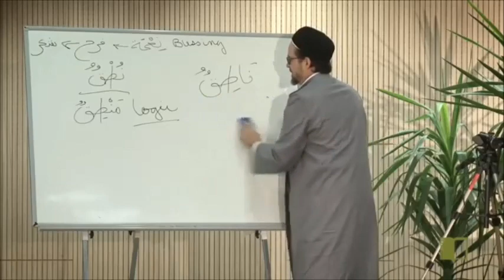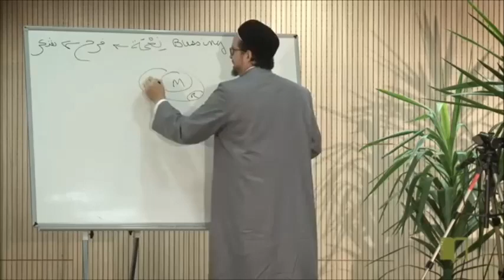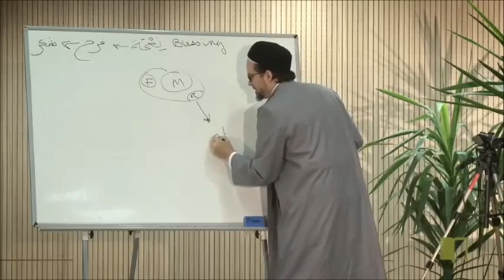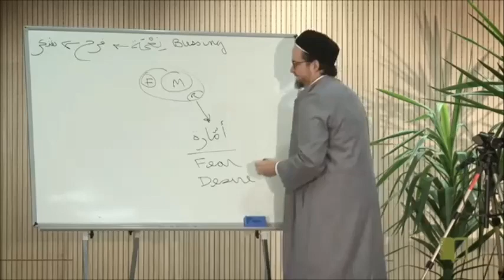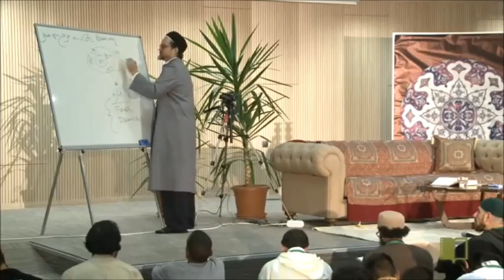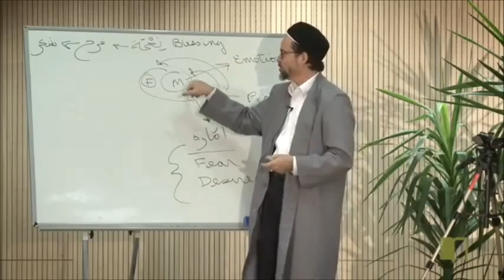Mass Media and the Lower self (Nafs Al Ammarah) - Shaykh Hamza Yusuf